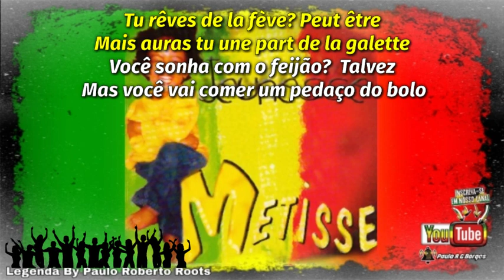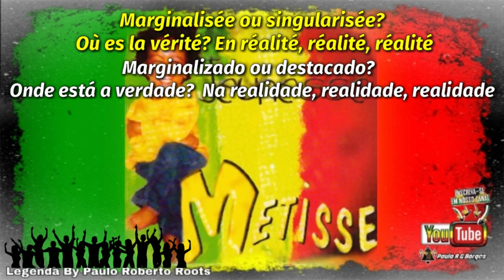METISSE - JEUNESSE LEGENDA BY PAULO ROBERTO ROOTS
DJ PAULO ROBERTO ROOTS